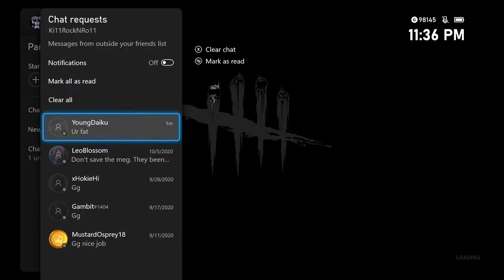Dead By Daylight: Let's Learn The Nurse - "An Unexpected Ormond Game"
xxxxxxxxxxxxxxxxxxxxxxxxxxxxxxxxxxxxxx